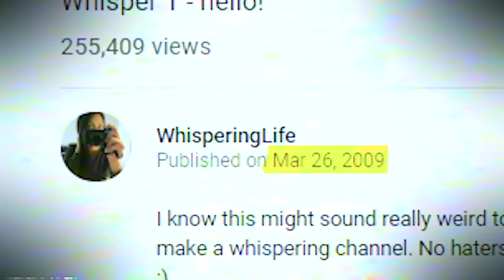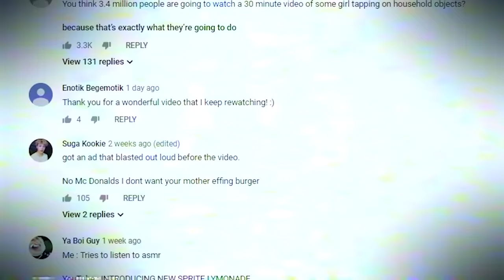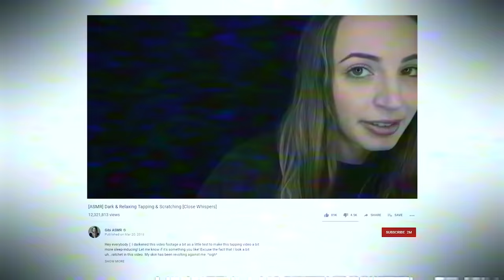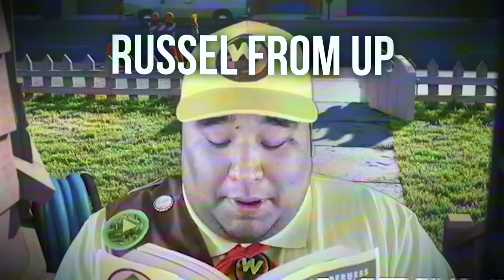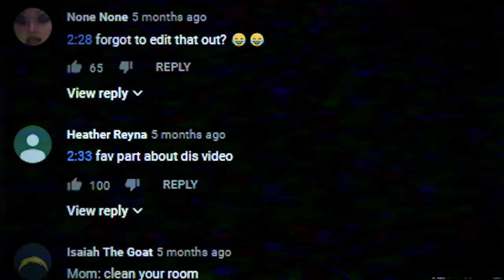I spent a day with FAMOUS ASMRtists (ft. Pokimane, Gibi ASMR & Matty Tingles)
I spent a day with famous ASMR YouTubers to find out if all the rumors are true.

🎥Crew
▸ Director, Creator, Writer - Anthony Padilla
▸ Assistant Producer, Co-writing & Research - Cade Huseby
▸ Director of Photography/Gaffer - Zach Zeidman
▸ Assistant Camera Operator - Paul Kane
▸ Editor - Mike Criscimagna
▸ Assistant Editor - Robert Butler III

▸ If you are part of an under represented subculture with a way of life you feel is not widely understood and would like to be interviewed by me in LA, email inquiry[at]pressalike.com